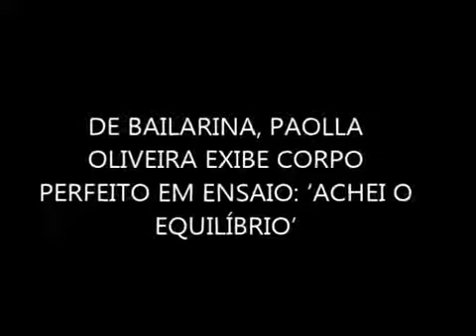Paola Oliveira fotos sexy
Paola Oliveira em fotos sensuais sexy pessoal não se esqueçam de se inscrever no canal ajudem a divulgar o conteúdo do canal se inscreva-se deixe seu joinha compartilhe ative o sininho para novas notificações.